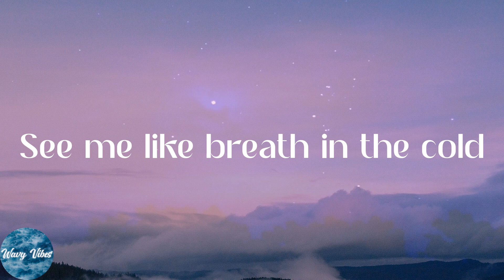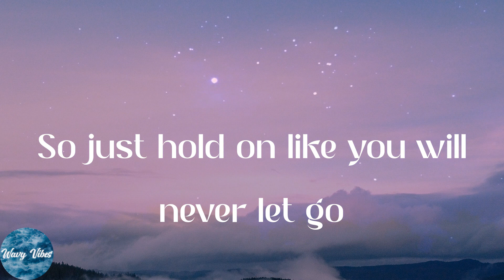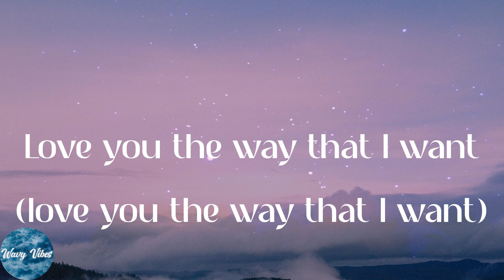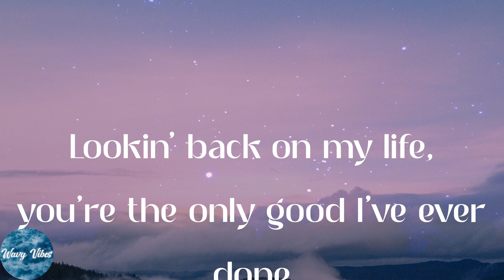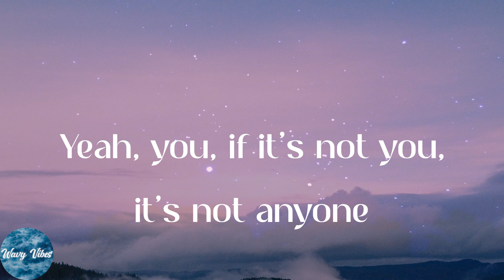Justin Bieber - Anyone (Lyrics)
️🎹Anyone lyrics:
(Ever done)
Forever's not enough time to
'Cause every morning I find you
(Only one) (I gotta tell ya, gotta tell ya)
Oh
If it's not you, it's not anyone
Oh
Oh yeah, whoa
You, if it's not you, it's not anyone